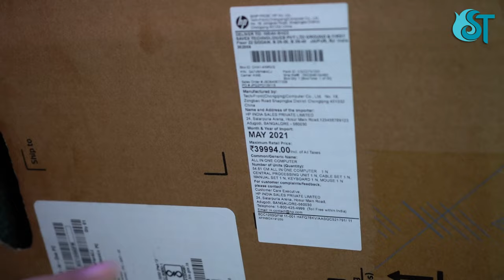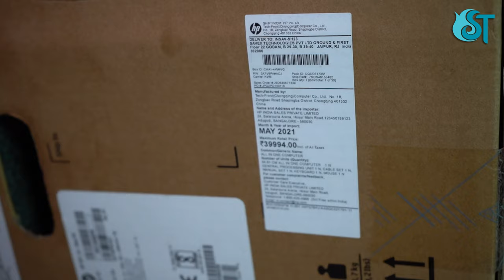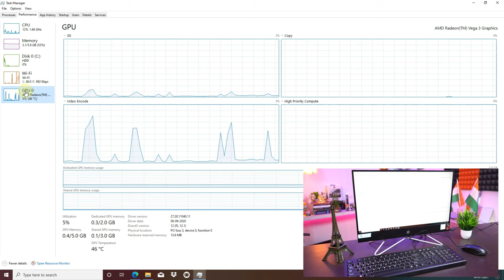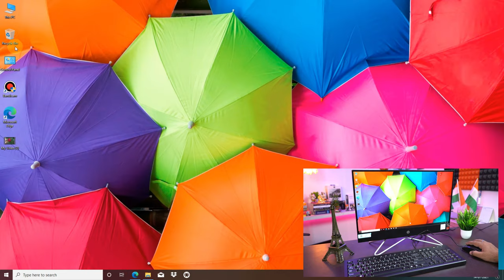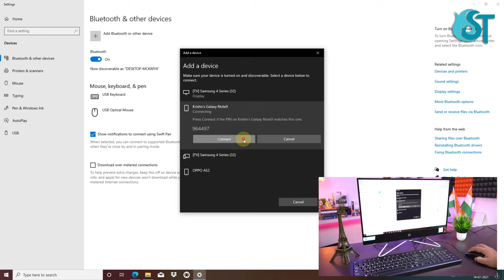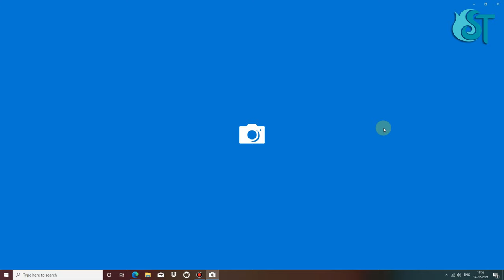HP AlO All in One PC AMD Ryzen 3 ⚡ ⚡ | Budget All In One PC | Unboxing & Review [Hindi] 🔥🔥🔥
*SOME HP GOOD LAPTOPS I SUGGEST*
*SOME ASUS GOOD LAPTOPS I SUGGEST*
Dell LAPTOP Under 40K
Dell Vostro 3590 [Core i3]
DELL Inspiron 3505 [Ryzen 3]
Dell Inspiron 3501 [Core i3]
BEST LAPTOP IN 50K
Dell Inspiron 3593
DELL Vostro 3405
Dell Vostro 3400
DELL Inspiron 3000
DELL Inspiron 3505
COMPONENTS I USE
CAMERA [Sony Alpha 7 Mark 3]